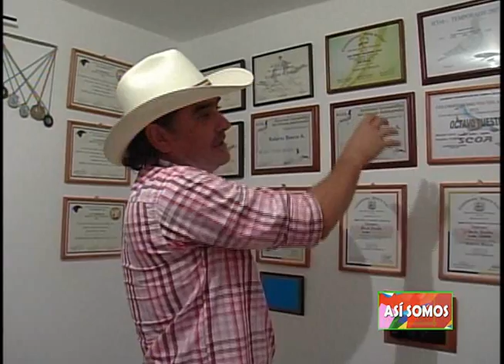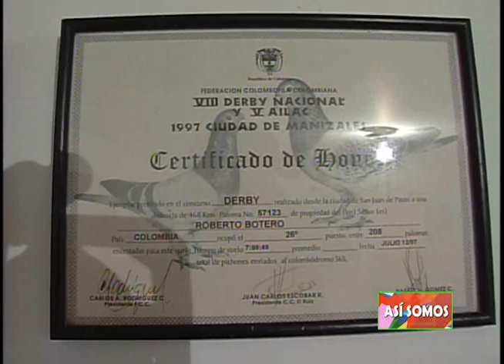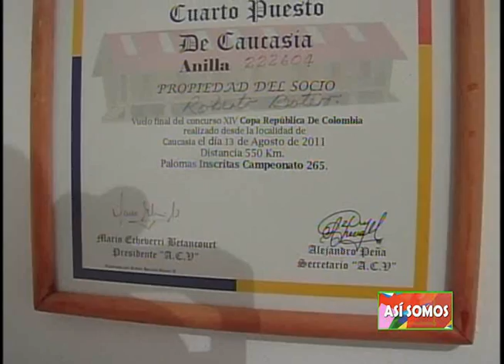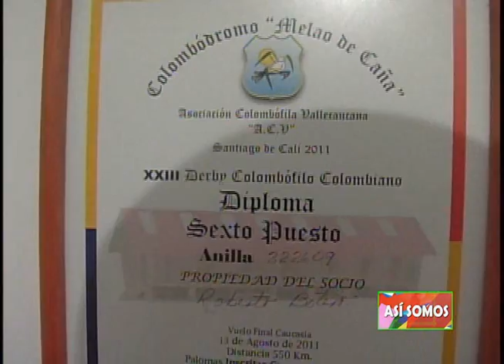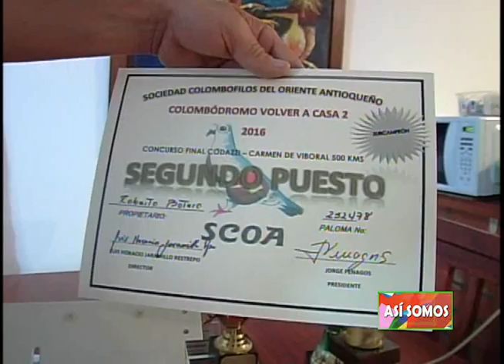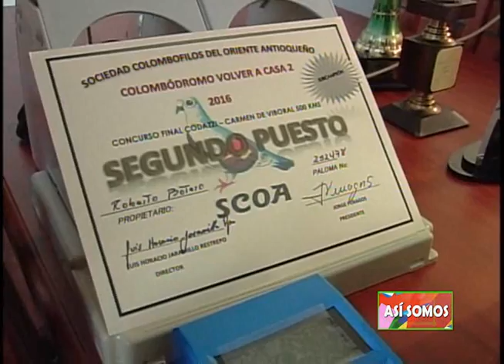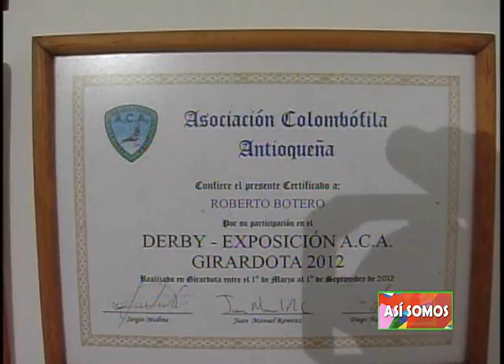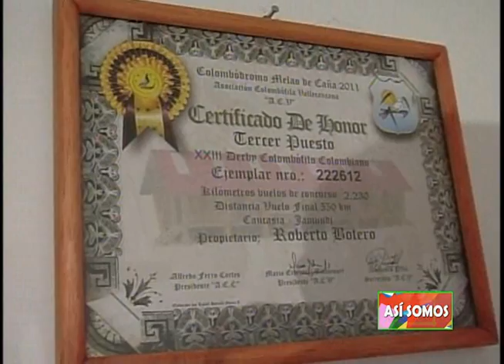ASÍ SOMOS ROBERT BOTERO COLOMBÓFILO